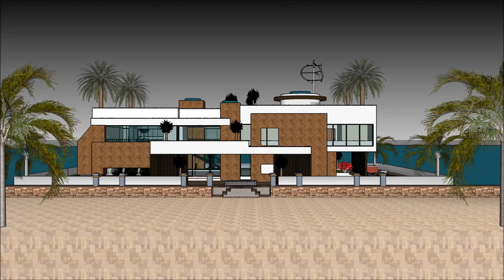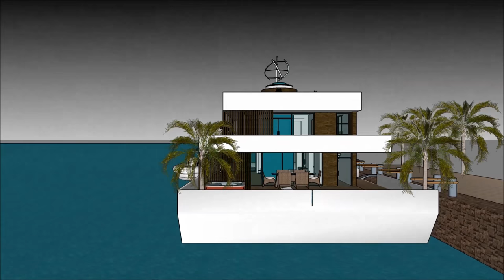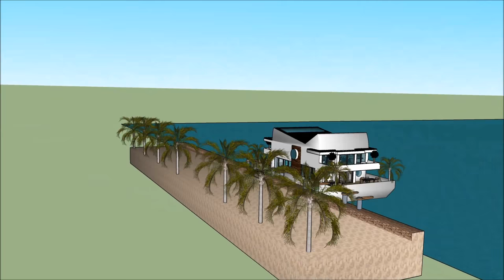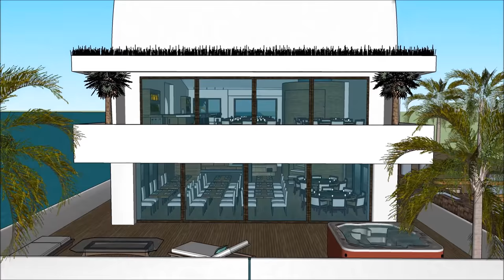Πλωτό σπίτι Πλωτό σπίτι κυμαινόμενο σπίτι αρχοντικό επίπλευσης σπίτι στο Άμστερνταμ ΚΑΤΩ ΧΩΡΕΣ ΕΛΛΑΔ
Το σκάφος Πλωτό σπίτι Πλωτό σπίτι κυμαινόμενο σπίτι αρχοντικό επίπλευσης σπίτι στο Άμστερνταμ ΚΑΤΩ ΧΩΡΕΣ ΕΛΛΑΔ house γίνεται για να διατηρήσει την ποιότητα ζωής:

Το Πλωτό σπίτι Πλωτό σπίτι κυμαινόμενο σπίτι αρχοντικό επίπλευσης σπίτι στο Άμστερνταμ ΚΑΤΩ ΧΩΡΕΣ ΕΛΛΑΔ περιλαμβάνει ένα σκάφος σπιτιού Extravagant Barge Design έτοιμο για τον εξωφρενικό χρήστη να νοικιάσει τη βάρκα House barge

Το Πλωτό σπίτι Πλωτό σπίτι κυμαινόμενο σπίτι αρχοντικό επίπλευσης σπίτι στο Άμστερνταμ ΚΑΤΩ ΧΩΡΕΣ ΕΛΛΑΔ έχει σχέδια τριών επιπέδων με υπόγειο κάτω από αυτό, τα οποία αποτελούνται από όλες τις εγκαταστάσεις που χρειάζονται για τον ενοικιαστή. Το σκάφος Barge House διαθέτει ένα μοναδικό σύγχρονο σύγχρονο ντιζάιν με μοναδικά αρχιτεκτονικά χαρακτηριστικά. Έχει δικό του σαλόνι με υπέροχη θέα στον κόλπο.